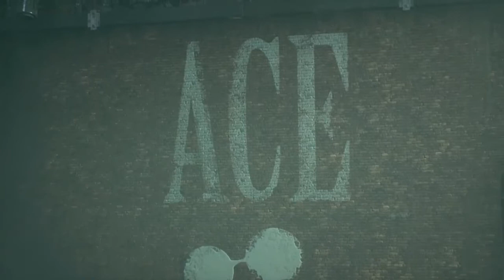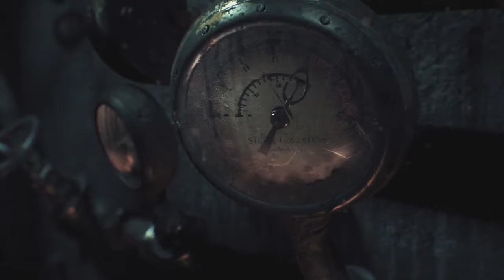Miss Me? *HD* - Episode 03 - Batman: Arkham Knight Let's Play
A brand new, HD (720) upload of Episode 3 of my Batman: Arkham Knight Let's Play! We finish rescuing the ACE Chemicals workers, confront Scarecrow for the first time, and deal with a demon from Batman's past!

* CHAPTERS *
- ACT 1
00:00 - He's Building a Bomb
01:44 - Worker Three Search (Gerald Wicker)
02:49 - Worker Four Search (Steven Riley)
04:02 - Worker Five Search (Adam Brewer)
07:59 - Helicopter Tank Battle

- ACT 2
09:28 - Escort Workers to Gordon
11:30 - Mixing Chamber Predator
13:51 - Inner Demon

- ACT 3
17:13 - Cremation Plus
17:58 - Quarantine Cells
22:49 - Escape ACE Chemicals